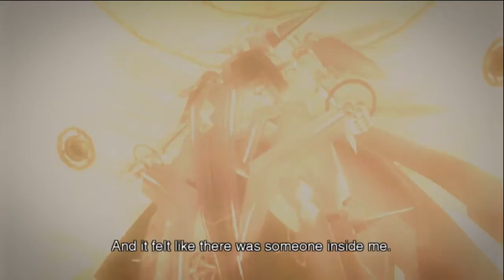Xenoblade Chronicles : [part 19] EGIL